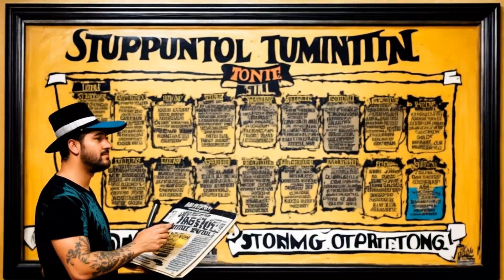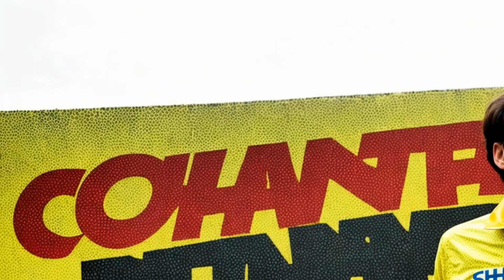Quentin Tantrumtino's Fiery Rant Against Just Stop Oil's Disruptive Protests - [QTTT]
Join Quentin Tantrumtino as he goes on a fiery rant about the disruptive protests by activist group Just Stop Oil. Learn about their tactics, funding, and the arrest of journalists at their protests.